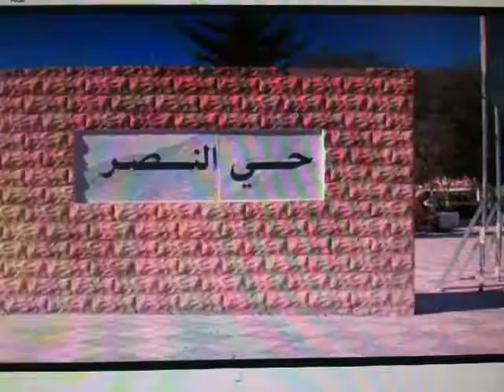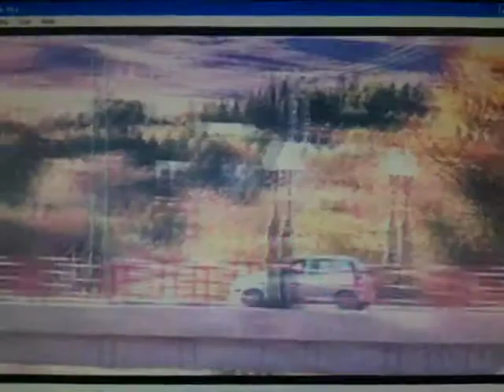Reportage sur la ville d'El Bayadh ( 2 )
Le Wali d'El Bayadh Mr Salim SEMMOUDI a demandé à l'ODEJ d'El Bayadh de réaliser un reportage sur la Ville d'El Bayadh pour ceux qui ne la connaissent pas . Voici la 2ème partie de ce reportage réalisé en novembre 2012.